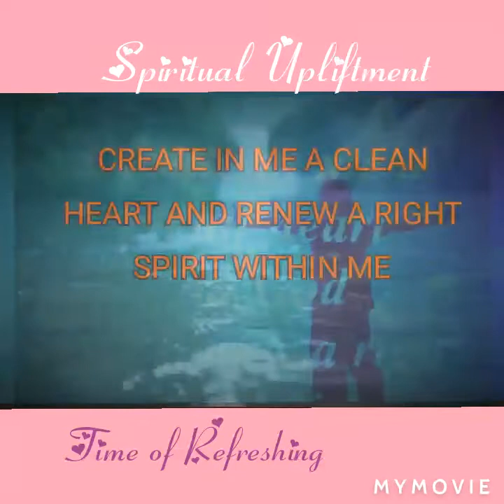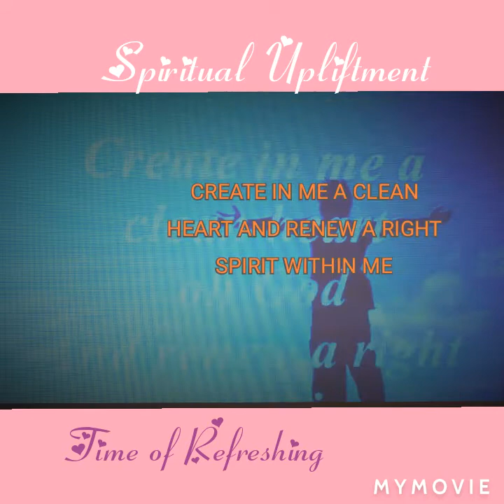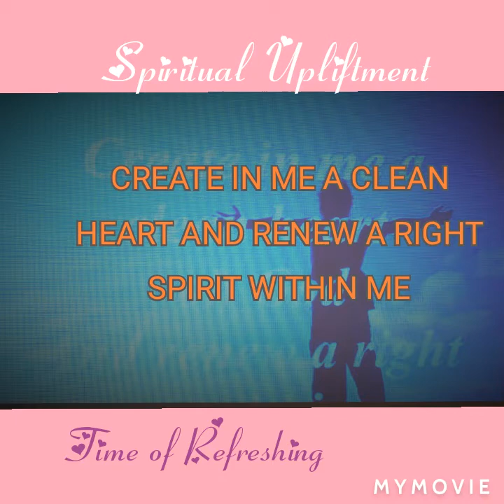Spiritual Upliftment episode 4 CREATE IN ME A CLEAN HEART